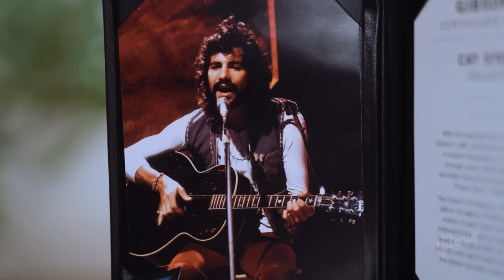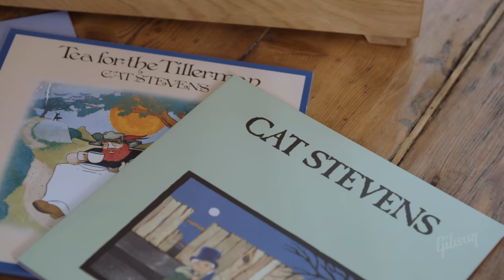Cat Stevens J-180 Collector's Edition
Yusuf / Cat Stevens found success early and often. With an impressive mix of gold and platinum albums and his black Gibson J-180, Cat Stevens stood as the embodiment of the 1970s singer-songwriter. A modern troubadour on a quest for spiritual enlightenment through music, it was on his J-180 that he wrote and recorded many of his most beloved hits, including “Wild World,” “Peace Train,” “Father and Son,” and many more.

The Gibson Acoustic Custom Shop is proud to introduce the Cat Stevens J-180 Collector's Edition. Bought in London’s famous Selmer’s Music Shop in 1969, Cat was initially drawn to the J-180’s elegant style. However, its percussive quality soon became an essential component of his signature sound. This limited guitar features a thermally aged Sitka spruce top, mother of pearl moon and star headstock inlay, graduated star fretboard inlays, and an interior label hand-signed by Yusuf / Cat Stevens. A Cat Stevens hardshell case is also included.

A true songwriter that’s dabbled in a variety of musical stylings, Yusuf / Cat Stevens is revered as one of the great songwriters of all time.

If you want to sing out, sing out with the Cat Steven’s J-180.

For more information on Yusuf / Cat Stevens check out his